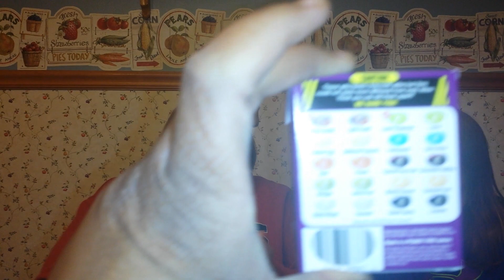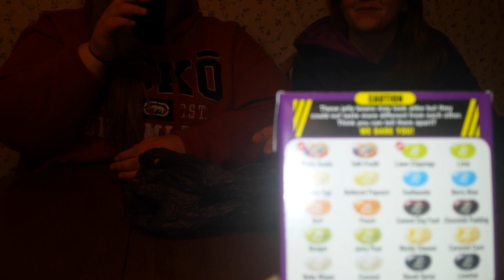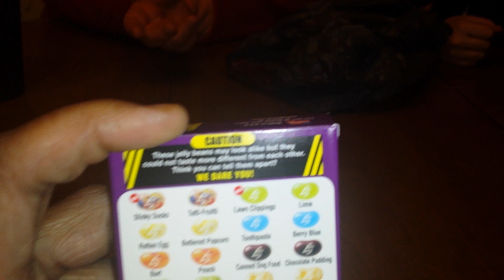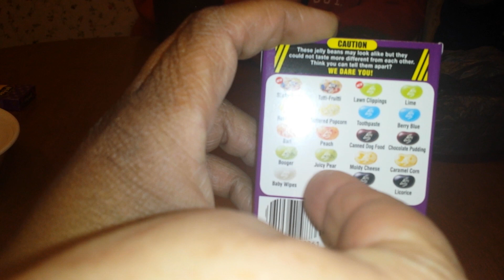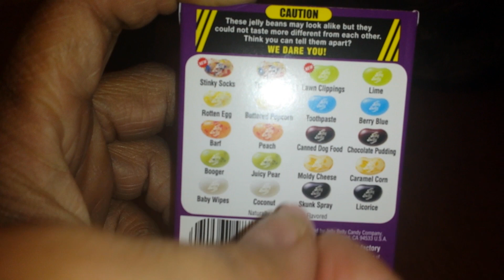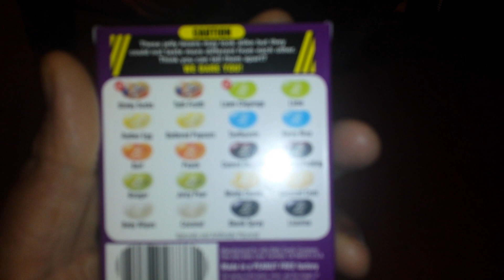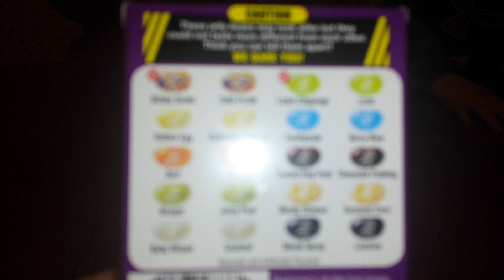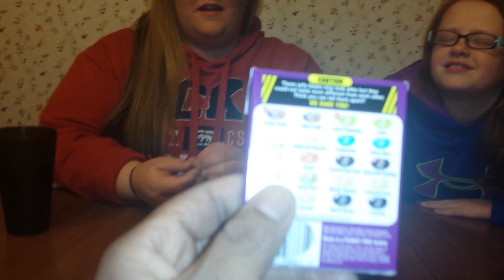Jelly Belly (bean boozled) Challenge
Hope you guys enjoyed this! Thumbs up if you want to see more challenges!